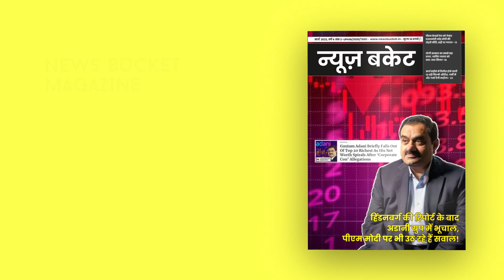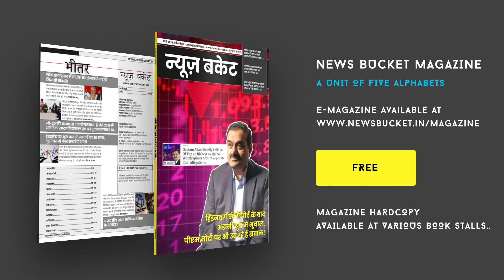कांग्रेस और समाजवादी पार्टी में छिड़ी रार, शशि प्रताप सिंह ने किया अखिलेश का समर्थन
'इंडिया' गठबंधन और राजनीतिक सियासत कांग्रेस और समाजवादी पार्टी के अखिलेश यादव और अजय राय को लेकर राष्ट्रीय इक्वल पार्टी के राष्ट्रीय अध्यक्ष शशि प्रताप सिंह ने बड़ा बयान दिया। शशि प्रताप सिंह ने कहा कि 'इंडिया' गठबंधन होते समय कांग्रेस ने समाजवादी पार्टी से वादा किया था लेकिन विभिन्न प्रदेशों में चुनाव की घोषणा होने के बाद कांग्रेस पार्टी ने अपने प्रत्याशी चुनाव मैदान में उतार दिए, जिसके वजह से अखिलेश यादव की नाराजगी जायज है। वहीं एक तरफ कांग्रेस के प्रदेश अध्यक्ष अजय राय समाजवादी पार्टी पर लगातार हमलावर हैं। शशि प्रताप सिंह ने कहा कि हम समाजवादी पार्टी के सहयोगी दल हैं और लोकसभा चुनाव 2024 की तैयारी में हम लोग भरपूर सहयोग देने जा रहे हैं।